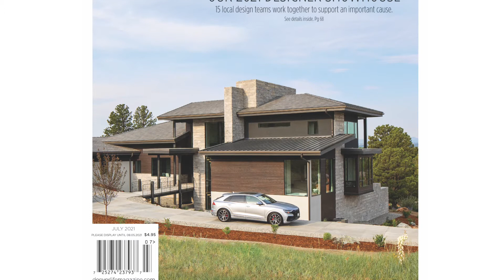Denver Life Magazine 2021 Designer Showhouse, Presented by Audi Denver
Denver Life Magazine Designer Showhouse project began in 2013, and has raised nearly $200,000 for its charitable partners. One hundred percent of the proceeds stay locally, and go directly to the non-profit, American Heart Association Colorado.

Money raised will help American Heart Association Colorado in their relentless work to fight heart and stroke disease— the No. 1 and No. 5 killer of all Americans. The organization works with city leaders to make it easier and more accessible for all Colorado citizens, of all ages and zip codes, to be healthy where we live, work and play.

The Denver Life Magazine 2021 Designer Showhouse is a $3.4 million dollar mountain modern home in one of Colorado’s most coveted private golf neighborhoods, Colorado Golf Club in Parker, Colorado. Within the private community, you’ll find custom homes tucked away on multiple acres of pine trees and rolling hills; miles of trails and a championship golf course. Traffic yields to rafters of wild turkeys and grazing deer meandering throughout.

Built by Galiant Homes, and designed by TDG Architects, this magnificent home is market-ready. At almost 8,000 square feet on three levels, it optimizes views with its soaring windows, western facing decks, and walk-out patios. The main level includes open living, dining, and kitchen space with butler’s pantry, work space/mudroom/laundry, 4 bay garage, guest bedroom with en-suite, study, and owner’s suite. The private upper level guest suite with private balcony has unobstructed Front Range views; on the lower level, find an in-home gym, family rec area with wine room and two junior suites.

Fourteen local design teams are contributing their talents in 2021 to create beautifully designed spaces in the house that not only highlight their talents and new design innovations—but also flow well together and align with the builder’s vision. Vendors have provided materials that enhance the home’s appeal. We’ll hope you’ll be inspired by their work while helping us raise funds for American Heart Association Colorado.

Special Thanks to our media partner Andeck Photo.